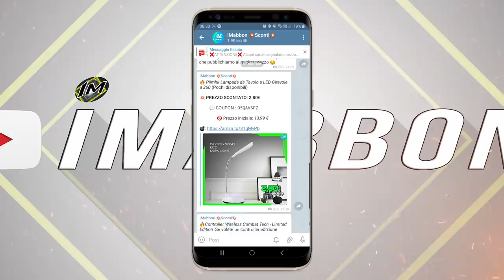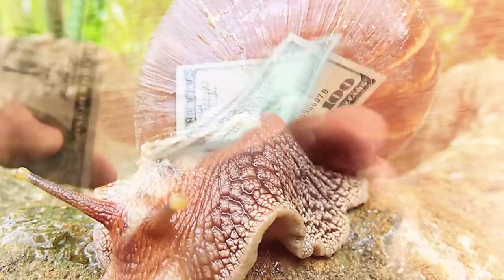10 Animali domestici da non abbandonare nella natura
✨ Chi di voi hanno animali domestici? sicuramente è bello averne uno specialmente quando ci si sente molto soli...però sapete come siamo noi esseri umani...prima adoriamo una cosa alla follia poi una volta ottenuta vogliamo solo liberarcene e questo vale anche con gli animali...per quanto possa sembrare strano e crudele alcune persone si stufano dei loro animali domestici che siano conigli gatti pesci cani o figli...e li liberano nella natura pensando di fare una bella cosa...e invece no...ce ne sono alcuni che non vanno liberati per il bene sia loro che di tutta la fauna e la flora del nostro amatissimo pianeta...se volete capire meglio di cosa parlo e anche oggi imparare qualcosa di nuovo vi ricordo prima di tutto di passare assolutamente dal mio canale Telegram di sconti ufficiale e se siete seduti o sdraiati o seduaraiati partiamo!!!

🅾 SOCIAL: ⏬